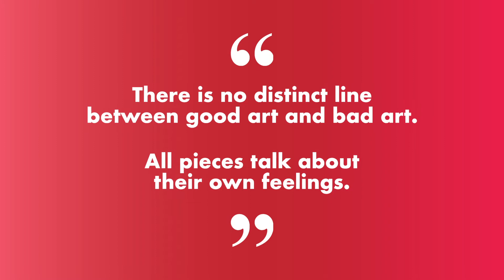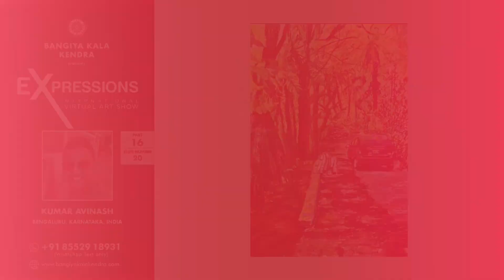Expressions - Part 16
Bangiya Kala Kendra
presents
EXPRESSIONS
International Virtual Art Show
PARTICIPATING ARTISTS - PART 16

01 MANOJ KUMAR CHOWDHURY

02 MANOJ KUMAR CHOWDHURY
03 MANOJ KUMAR CHOWDHURY
04 MOU GANGULY
05 MOU GANGULY

06 SIDDHARTH M. NAGTHANKAR

07 MONOJIT PAL
08 NEERAJ BHATI

09 NEERAJ BHATI
10 NEERAJ BHATI
11 ARUNIMA MUKHERJEE
12 SAYATI GHOSH
13 RAKESH ROY
14 DR.RINKY SAHU
15 DR.RINKY SAHU
16 DR.RINKY SAHU
17 KUMAR AVINASH

18 KUMAR AVINASH
19 KUMAR AVINASH

20 KUMAR AVINASH